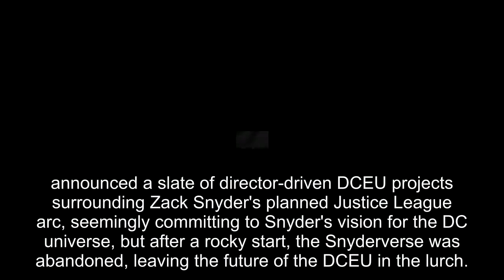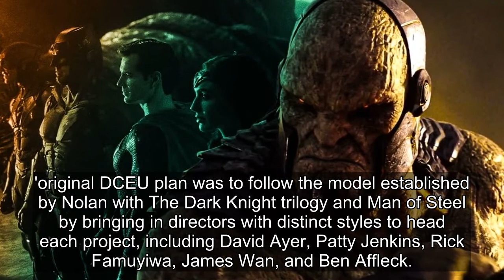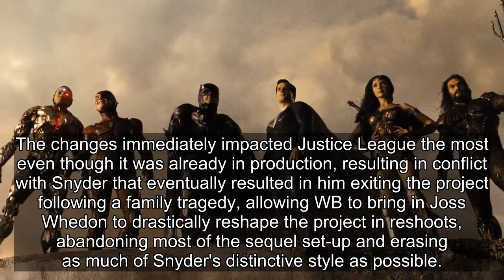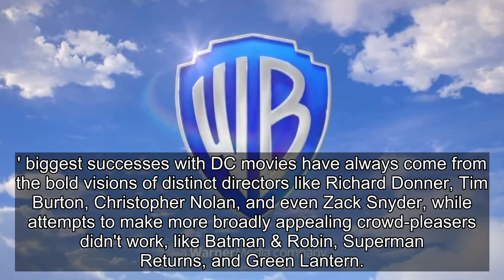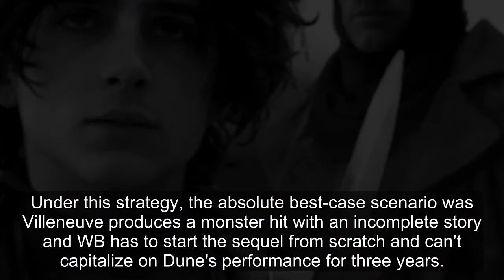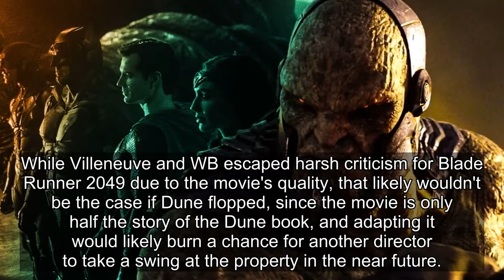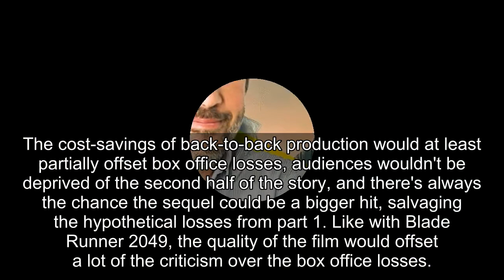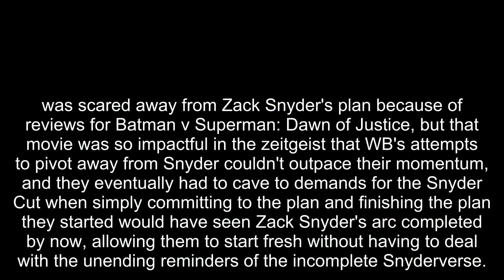Dune Shows WB Learned Nothing From Zack Snyder's DCEU